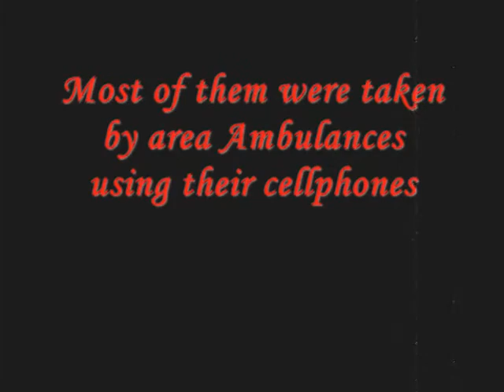Dunmore Fire Department MVA and Car Fire Slideshow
Dunmore Fire Department located in Dunmore Pennsylvania.  A slideshow containing a sample of some of the MVAs and car fires over the last year.